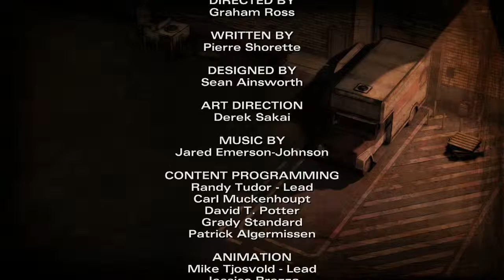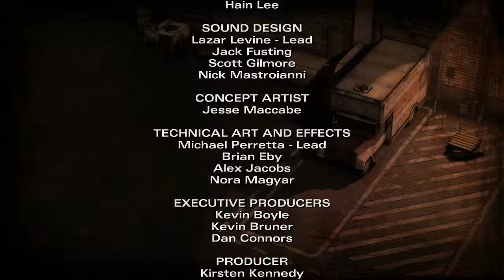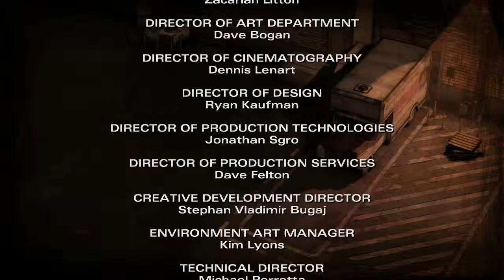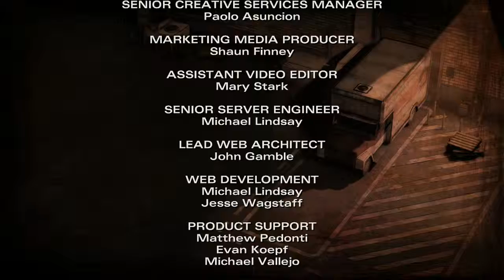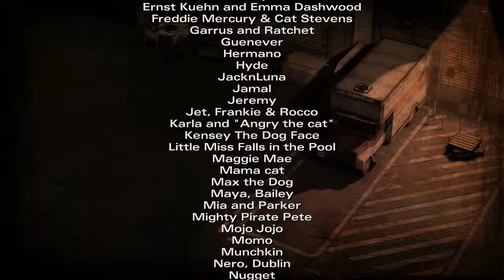The Walking Dead Season 2 - Episode 3 Finale (PS4 Let's Play)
The Walking Dead is an episodic video game series based on Robert Kirkman’s award-winning comic books. Season One of The Walking Dead won over 90 Game of the Year Awards.

Season Two continues the story that began in Season One. You are Clementine, a young survivor in a world gone to hell. The dead have risen to feast on the living, and the living cannot be trusted.

The story you experience in The Walking Dead Season Two is driven by the choices that you make. Because of that, your story could be very different from someone else’s. If you played Season One and the DLC episode ‘400 Days’, the choices you made there will affect Season Two.

While you don’t have to play Season One or 400 Days to enjoy Season Two, we recommend that you do in order to get the most from the story.